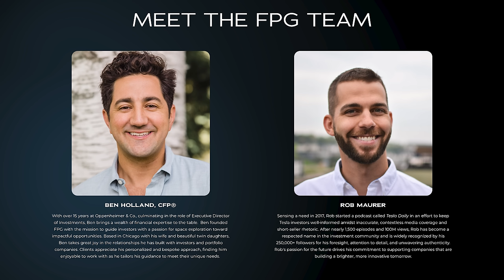The End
Rob Maurer shares a number of personal announcements.

Bitcoin address: 3N3f9WxrpHbX3N3j5Me8i7UyC4ErbViPQi
Ethereum address: 0x5E9CC4C16c68178Dd926A67d9948170f31785918